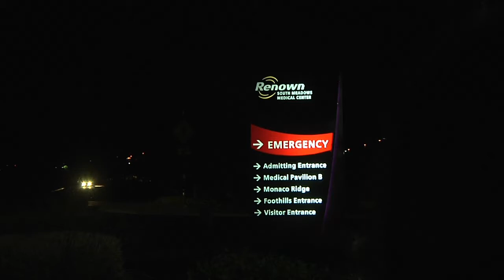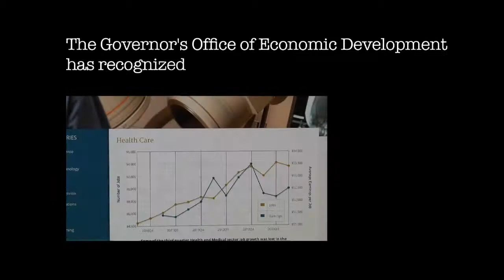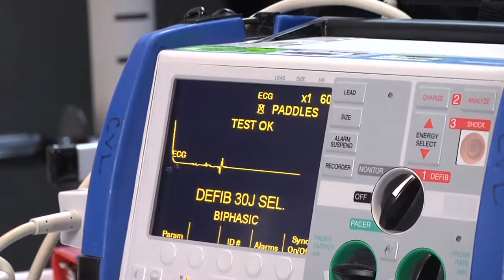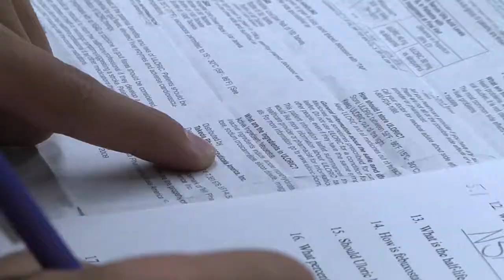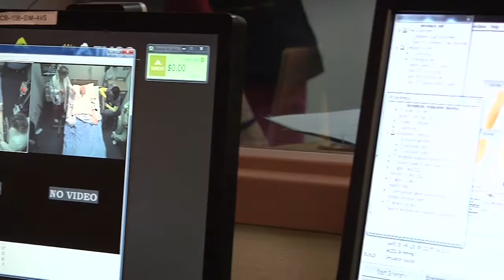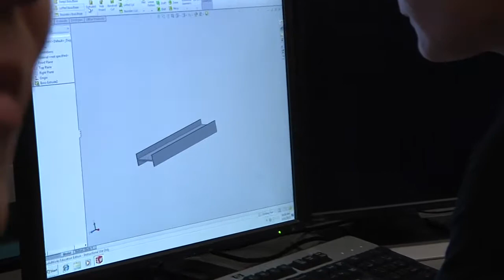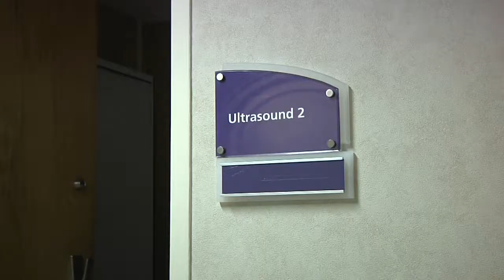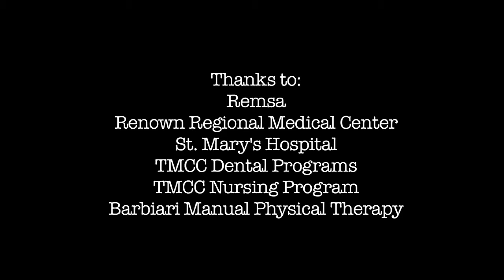Nevada Health Careers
Explore the medical field in Nevada through the Washoe County School District Department of Signatures & CTE offerings in our high schools.